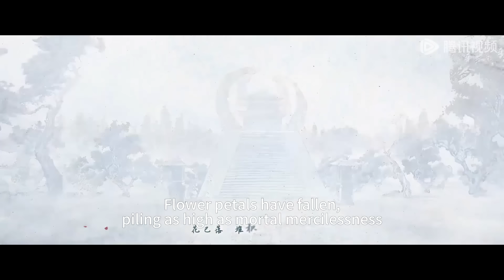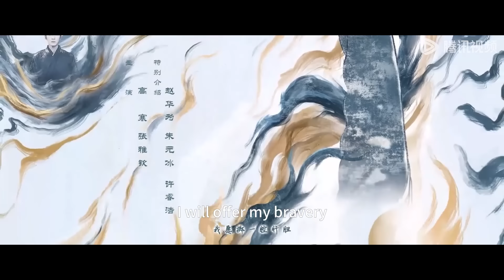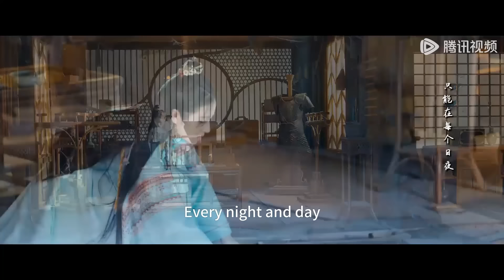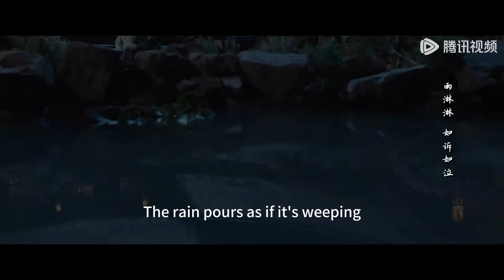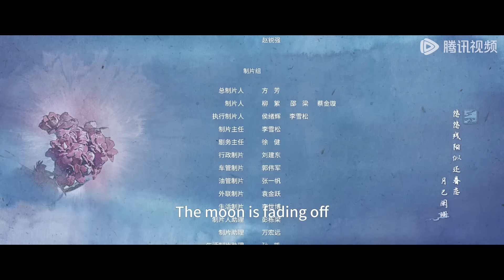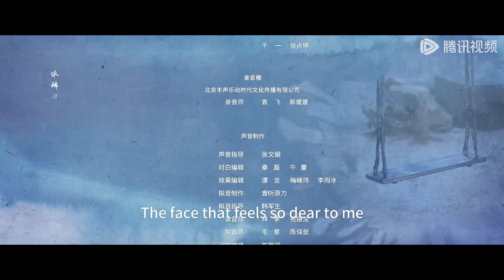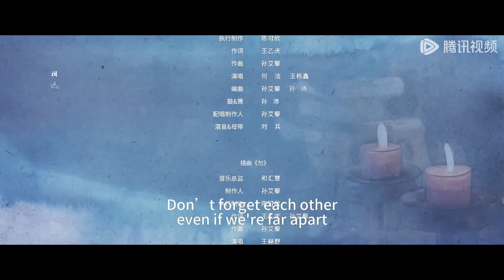ENG SUB【流水迢迢 Love of Nirvana】EP22 | 卫昭重回月落老宅触景伤情，江慈花式安慰治愈他！| 主演：任嘉伦、 李兰迪、 徐正溪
月落城主之子萧无瑕，忍辱负重潜伏椋国多年，化名为卫昭，背负佞臣骂名。卫昭为查清当年家族真相，试图掳走齐王案的唯一活口，但自己精心布置的计划却被突然出现的少女江慈所破坏。裴琰趁机将重伤的江慈养入府中，以求找到幕后“破坏者”。而卫昭的悲惨身世和民族大义也触动了天真烂漫的江慈，二人在相处中看到了彼此的闪光点，互生情愫。最终，卫昭、江慈、裴琰三人放下私人恩怨，共同对抗椋帝，实现了守护月落，建立清明天下的愿望……
☞主演：任嘉伦, 李兰迪, 徐正溪